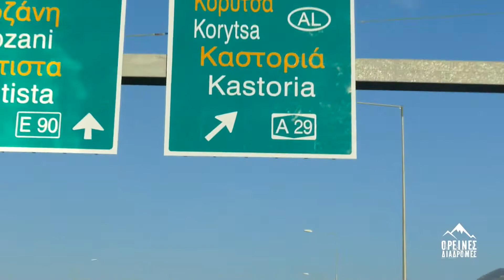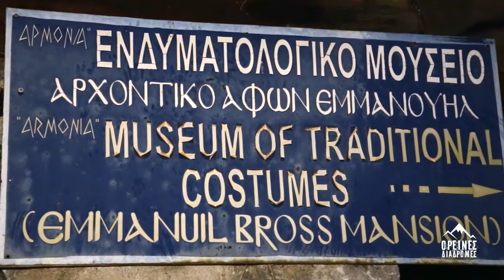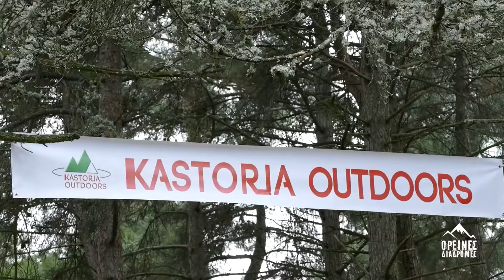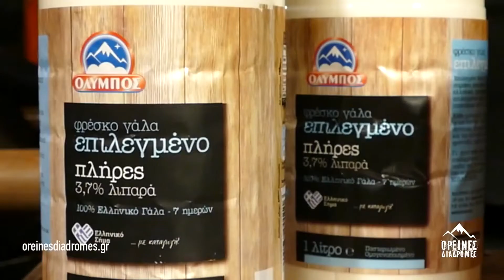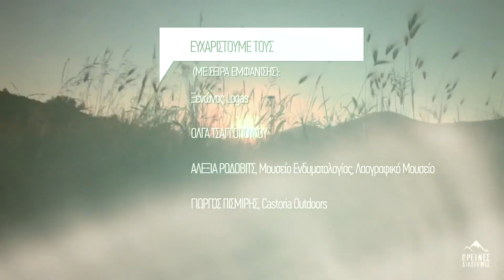ΚΑΣΤΟΡΙΑ-ΟΡΕΙΝΕΣ ΔΙΑΔΡΟΜΕΣ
KASTORIA OUTDOORS
Τρεις ημέρες αδιάλειπτων γυρισμάτων με όλους τους συντελεστές να δίνουν τον καλύτερο εαυτό τους ώστε να καταφέρουμε να σας ταξιδέψουμε για 25 λεπτά στην όμορφη Καστοριά!
Αισθανόμαστε ιδιαίτερα ευτυχείς που καταφέραμε να γίνει πραγματικότητα ένα επεισόδιο αποκλειστικά στην Αρχόντισσα Καστοριά μας!
Όραμά μας η προώθηση και ανάδειξη της Καστοριάς ως τουριστικός προορισμός 4 εποχών διαμέσου του εναλλακτικού τουρισμού καθώς και η παρακίνηση των ανθρώπων για έξοδο στο φυσικό περιβάλλον.
Προσπάθειά μας είναι να ενώσουμε το στοιχείο ΦΥΣΗ, με το στοιχείο ΑΝΘΡΩΠΟΣ.
Κάνουμε ο,τι περνάει από το χέρι μας και ολοκληρώνουμε το πακέτο σχετικά με την παροχή τουριστικών υπηρεσιών στην πόλη μας.
Ο αγώνας μας για την αναγνώριση της Καστοριάς ως φυσικού πάρκου δραστηριοτήτων και
προορισμού απαράμιλλης ομορφιάς, ιστορίας και πολιτισμού, μας προέτρεψε να μοιραστούμε με τους εισερχόμενους και εγχώριους επισκέπτες τα όσα καθημερινά βιώνουμε διαμέσου δραστηριοτήτων περιπέτειας και αναψυχής στην καστοριανή ύπαιθρο.
Θέλουμε να δείξουμε σε όλους ότι η πόλη αυτή έχει την τύχη να διαθέτει ένα απείρου κάλους φυσικό περιβάλλον, το οποίο μπορεί, χωρίς καμία απολύτως παρέμβαση να μετατραπεί σε ένα απέραντο τερέν υπαίθριων δραστηριοτήτων.
Φροντίζουμε οι επισκέπτες να γνωρίσουν τις ομορφιές του τόπου μας και να φεύγουν από εμάς αποκομίζοντας ένα ολοκληρωμένο πακέτο εμπειριών στις καρδιές τους, το οποίο θα τους καταστήσει την Καστοριά αλησμόνητο προορισμό!
Απευθυνόμαστε σε όλο τον κόσμο ανεξαρτήτου ηλικίας.
Η Καστοριά έχει μπει στο κάδρο των καλύτερων τουριστικών προορισμών στην Ελλάδα με ΜΕΓΑΛΑ γράμματα!!!
Δεν θα σταματήσουμε να αγωνιζόμαστε γι' αυτό!!!
Να μη ξεχάσουμε να ευχαριστήσουμε όλους τους εμφανιζόμενους στην εκπομπή και όλους όσους βοήθησαν γενικότερα με τον δικό τους τρόπο.
ΚΑΣΤΟΡΙΑ-ΠΟΛΗ ΜΑΓΙΚΗ
ΕΡΧΕΣΑΙ ΞΕΝΟΣ-ΦΕΥΓΕΙΣ ΝΤΟΠΙΟΣ